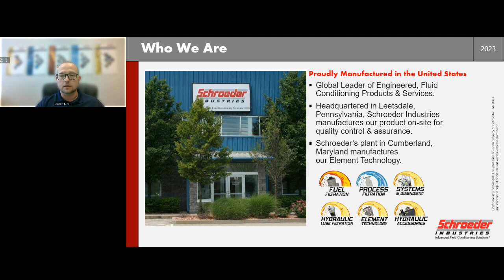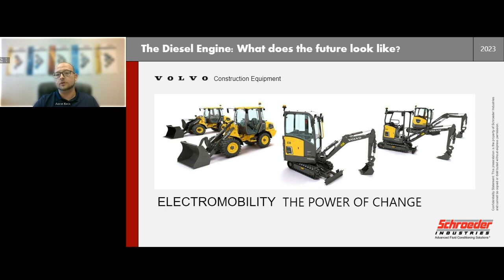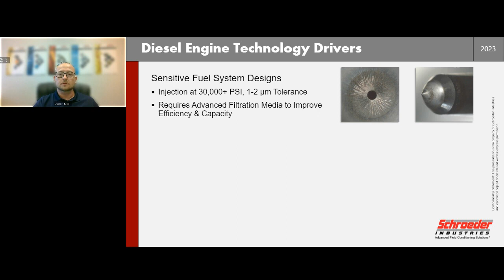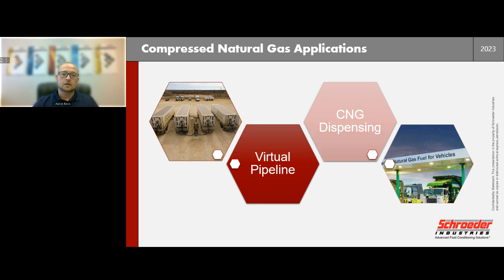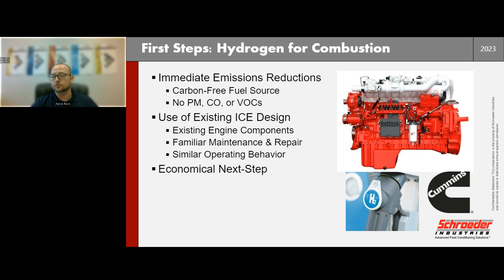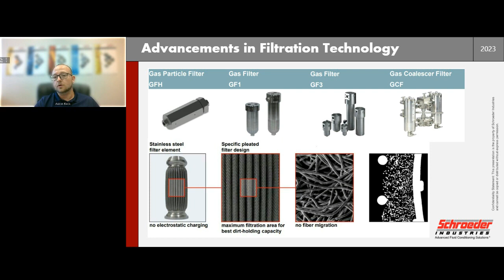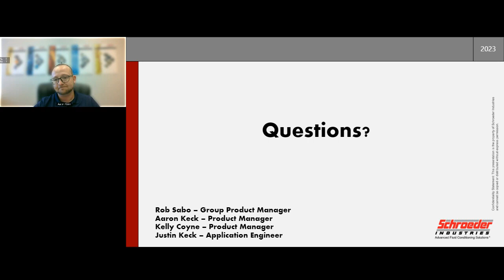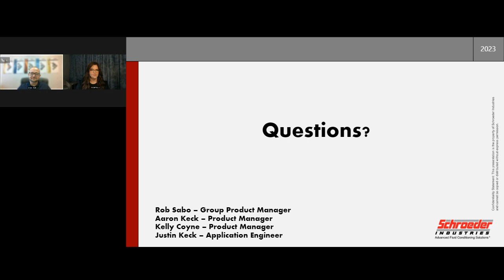Diesel and Beyond: The Future of Fuel Filtration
In this webinar, Aaron Keck, a product manager in Schroeder Industries’ Fuel Filtration group, explores the trends and technology influencing the direction and future of the fuel filtration industry. This insightful presentation is informed by Aaron’s 13 years of experience in the Diesel Power and Fluid Power Industries.

Interested in diesel, CNG, and hydrogen filtration? Schroeder Industries offers state-of-the art filtration products that protect your equipment and increase productivity.